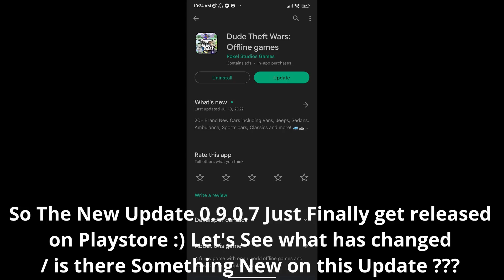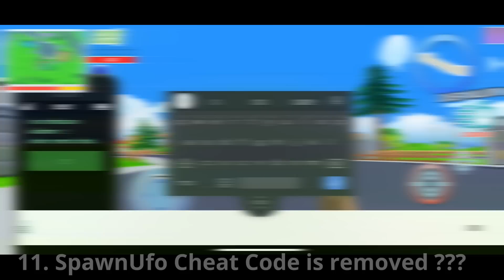Dude Theft Wars The New Update 0.9.0.7 !!! 🤔🤔🤔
I Will be Comparing This Update With The Previous Update 0.9.0.6

This Update Should be available in play store :) . However if not then you can try the new update from dude theft wars Official Discord Server